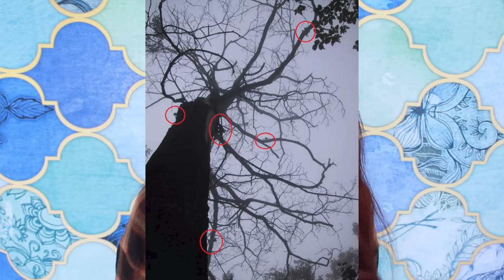I Found A Camera In The Woods (Here Are The Pics) | Creepypasta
Today I'm going to be talking about a creepypasta called "I Found A Camera In The Woods". It involves a series of strange pictures.

Jessii Vee
Brampton, Ontario
Canada
L6Z 0E7

(Are)